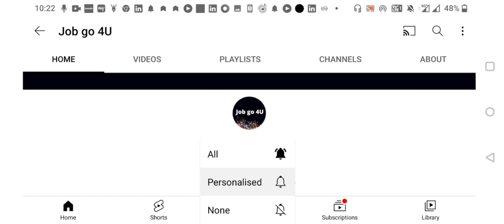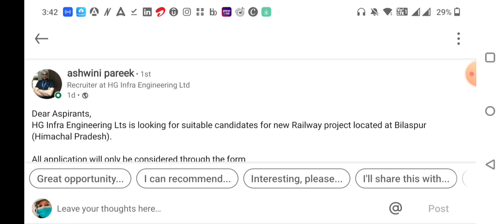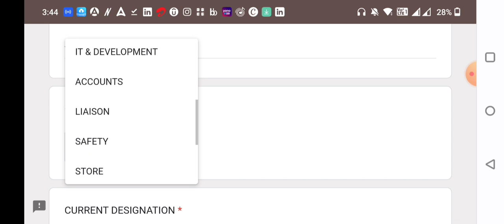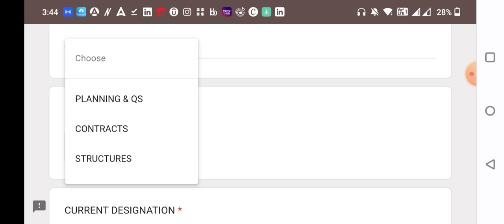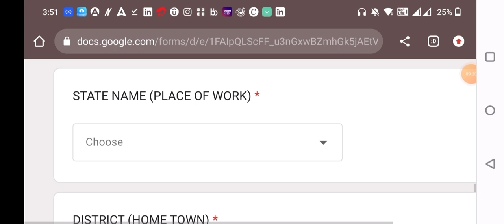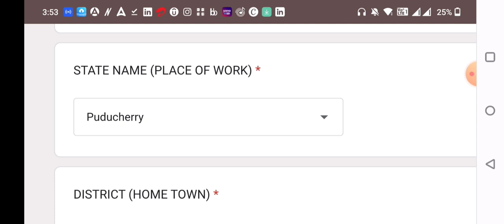𝗥𝗔𝗜𝗟𝗪𝗔𝗬 𝗙𝗥𝗘𝗦𝗛𝗘𝗥 𝗥𝗲𝗰𝗿𝘂𝗶𝘁𝗺𝗲𝗻𝘁 𝟮𝟬𝟮𝟯 | 𝗖𝗧𝗖 : 𝟴 𝗟𝗔𝗞𝗛𝗦 | JE,AE & OTHER | NO FEES/NO EXAM | All India Apply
𝗥𝗔𝗜𝗟𝗪𝗔𝗬 𝗙𝗥𝗘𝗦𝗛𝗘𝗥 𝗥𝗲𝗰𝗿𝘂𝗶𝘁𝗺𝗲𝗻𝘁 𝟮𝟬𝟮𝟯

𝐓𝐎𝐏𝐈𝐂 : 𝗥𝗔𝗜𝗟𝗪𝗔𝗬 𝗙𝗥𝗘𝗦𝗛𝗘𝗥 𝗥𝗲𝗰𝗿𝘂𝗶𝘁𝗺𝗲𝗻𝘁 𝟮𝟬𝟮𝟯

𝗗𝗘𝗦𝗖𝗥𝗜𝗣𝗧𝗜𝗢𝗡:
*Notification details
*Eligibility Criteria
*Educational Details

Railway Recruitment
Trainee Job
Fresher & Experience Job
Junior Engineer
Assistant Engineer
Trainee Engineer Job
Supervisor Job
Technician Job
Latest Technical Job Update
MNC Job
Online Interview
Mnc company job
ITI JOB
Latest jobs,
engineers jobs
Mining Jobs,
freelancing jobs,
NHAI Jobs,
Metro Jobs,
Power plant jobs,
oil and gas jobs,d
adani jobs,
IIT Jobs,
Ministry Jobs,
NPCC jobs,
Refinery Jobs,
ISRO jobs,
Railway jobs,
Adani jobs